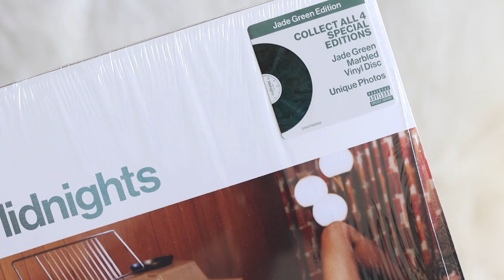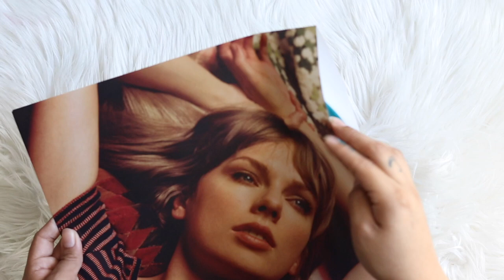taylor swift - midnights (vinyl unboxing) | jade green version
unboxing of taylor swift new album, midnights  (vinyl unboxing) | jade green version